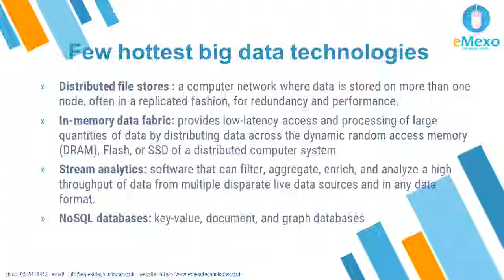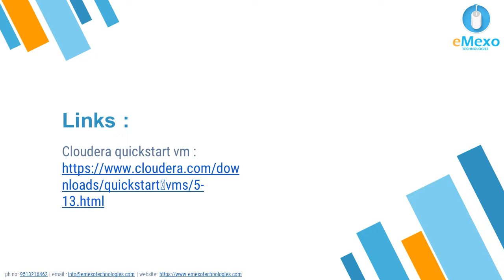Hadoop Course in Electronic City Bangalore @eMexo Technologies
Best Hadoop Course in Electronic City Bangalore with Hands on. eMexo technologies Offer Hadoop Course with Industry Experts. Our Hadoop Student  shared his learning Experience at our eMexo technologies Bangalore Electronic City. For More Details about Hadoop Course like Fees, Trainer, Materials, Projects, and Placements please walk-in to eMexo technologies Electronic City which is located in Bangalore. Learn Hadoop Course and Become expert!

eMexo Technologies in Bangalore Electronic City offers best software training and placement in all technologies.